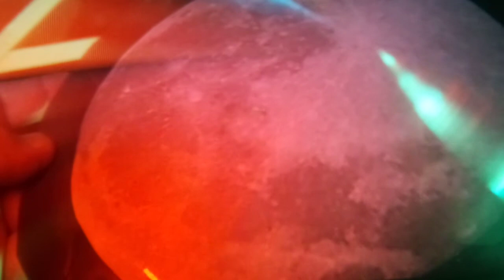Harald Kautz Series part 136